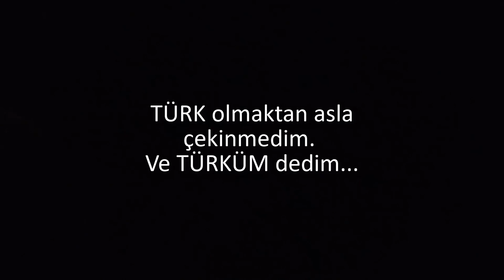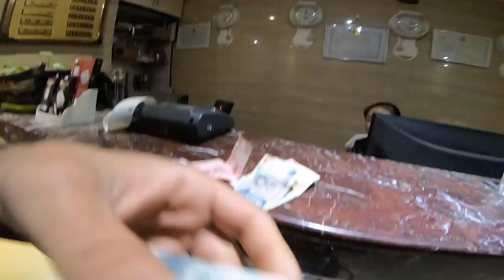TÜRK'ÜM DEME HAPSE GİRERSİN !!! - DOĞU TÜRKİSTAN #28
Sincan (Xinjiang) Urumçi'den Pekin'e (Beijing) 350 TL ye tren bileti almıştım. Fakat biletim 4 gün sonra olduğu için Urumçi'de 4 gün yaşamam gerekti. Oteller ve hosteller TÜRK'leri kabul etmedikleri için bazı geceler sokakta yattım. Bazı geceler ise bir yerlere oturup uyumadım. Yine bir gece otel ararken çektiğim eziyetleri size aktardım. Ve sırf türküm diye polisler tarafından gecenin bir yarısı karakola götürüldüm. Belki oradan da toplama kampına... İyi Seyirler.

Bu Yolculuğu Beğendiyseniz, Beni Diğer Platformlarda da Takip Edin!

►Blog Yazısı: Videolarım hakkında daha fazla ayrıntı ve fotoğraflar için blog yazılarımı okuyun: